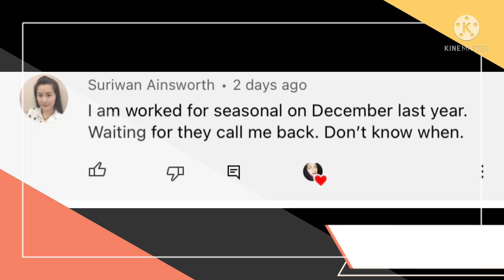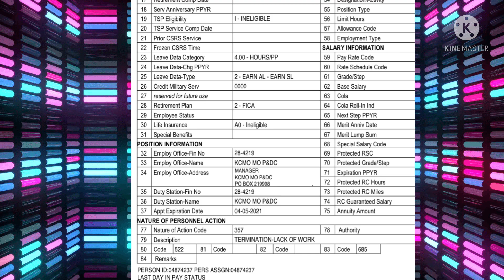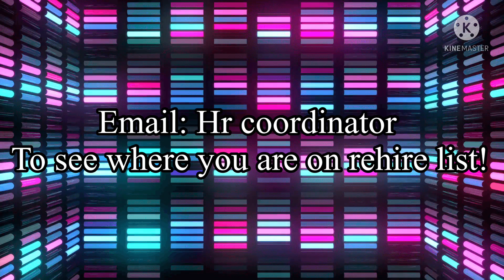My rehiring Experience @USPS After being let go due 2 Lack of work!